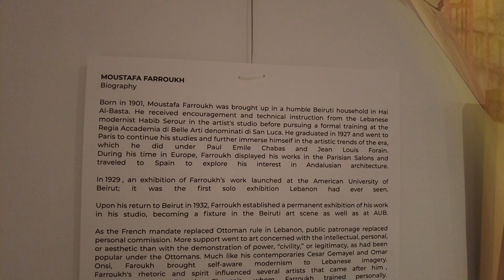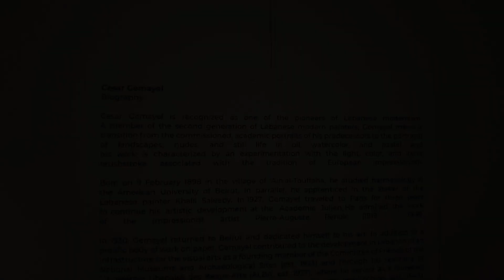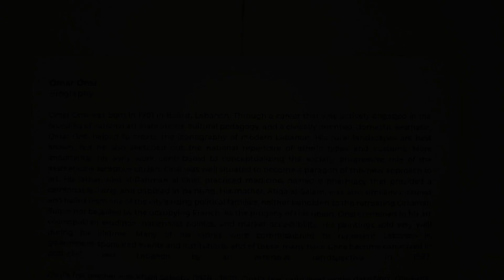Pioneers - LAU - Artist painters Cesar Gemayel, Moustapha Farroukh, Omar Onsi, Saliba Douaihi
Pioneers - Lebanese American University - LAU - March 17 to 25, 2023, 6 to 9 pm - Exhibitions of artist painters Cesar Gemayel, Moustapha Farroukh, Omar Onsi, and Saliba Douaihi

Pionniers - Lebanon American University - LAU - 17 au 25 mars 2023, 18h à 21h - Expositions des artistes peintres Cesar Gemayel, Moustapha Farroukh, Omar Onsi, et Saliba Douaihi

الرواد - الجامعة اللبنانية الأمريكية - 17-25 آذار 2023 ، 6-9 مساءً - معرض فني للرسامين سيزار الجميل ، مصطفى فروخ ، عمر الأنسي ، صليبا الدويهي.